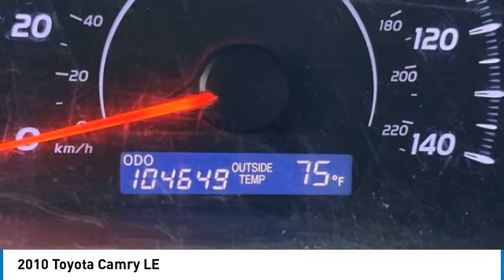2010 Toyota Camry LE Magnetic Gray Metallic in Chattanooga 33168P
Recent Arrival!brClean CARFAX.brbr2010 Toyota Camry LE Gray 4D Sedan FWD 2.5L I4 SMPI DOHC 6-SpeedbrbrAsh w/Camelot Leather Seat Trim, ABS brakes, Electronic Stability Control, Illuminated entry, Low tire pressure warning, Remote keyless entry, Traction control.brbrAwards:br  * 2010 KBB.com 10 Most Comfortable Cars Under $30,000   * 2010 KBB.com Best Resale Value AwardsbrbrMtn. View @ 153 prides itself on value pricing and exceeding all customer expectations! We are conveniently located at: 6061 International Drive, Chattanooga, TN 37421 - AND we're always going to be the low price leader. It's easier this way. If you're searching for the best vehicle value, welcome home. Our inventory sells on average in less than three weeks from the time it moves through our reconditioning department. If you see something you like, don't delay.